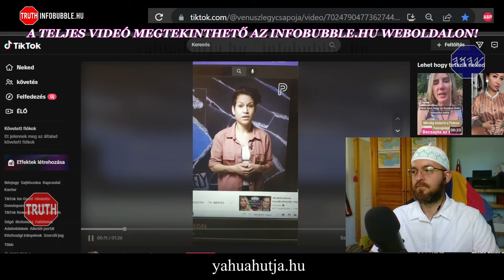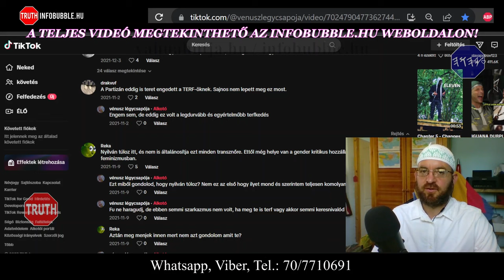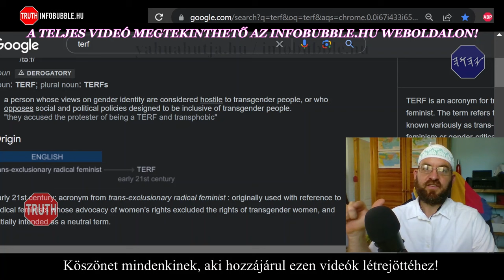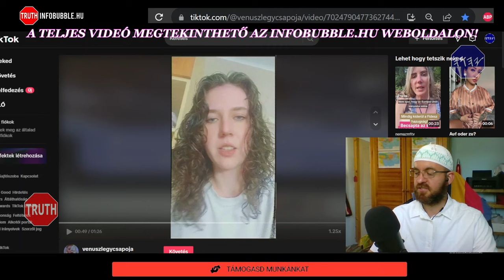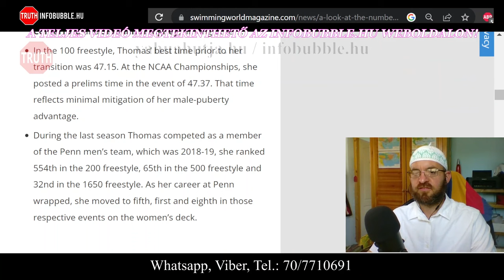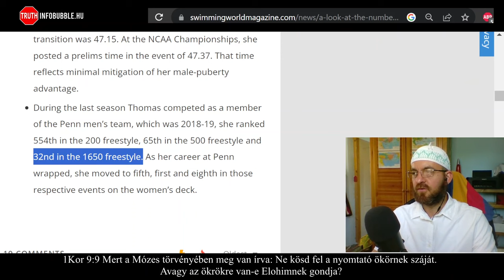FÉRFIAK A LEGJOBB NŐK